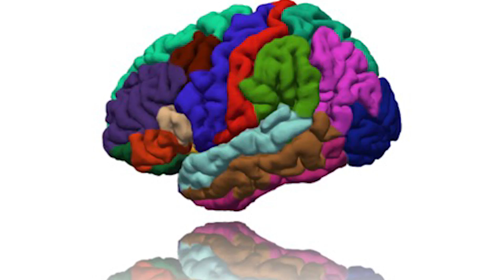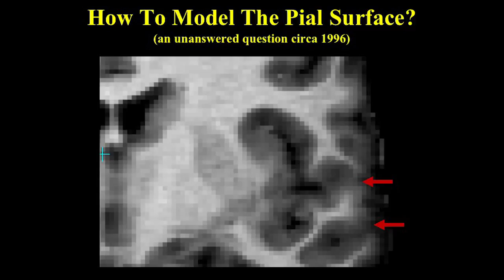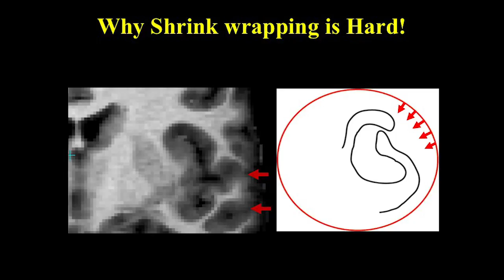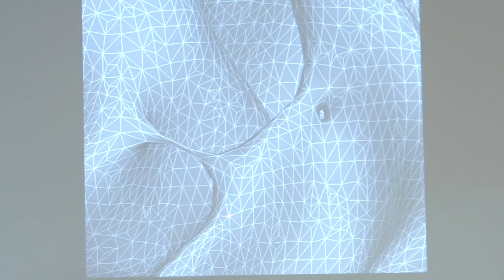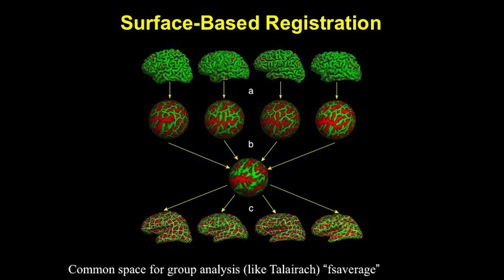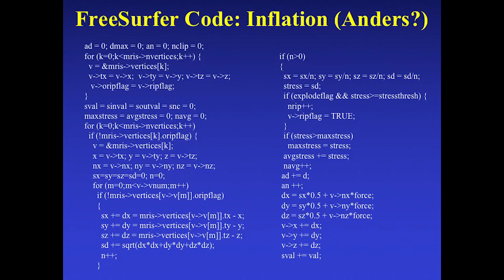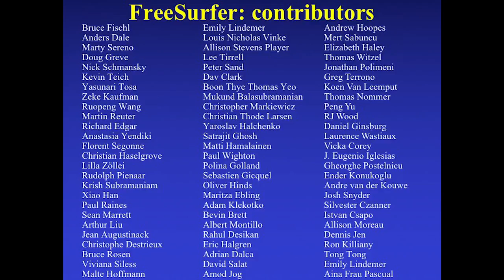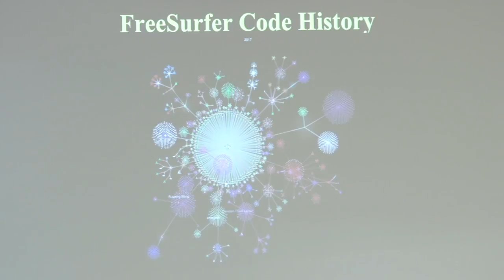2017 Freesurfer Symposium: Bruce Fischl (1/11)